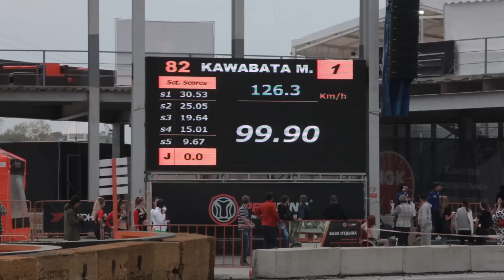D1 Popcorn #2: Тапок в пол! — 2 и 3 день D1 Primring 2016 от Автопрофи!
Микс из 2 финальных дней российского этапа D1 Grand Prix 2016! Владивосток, Примринг, лучшие дрифтеры России, Японии, Китая, Таиланда, Индонезии. Настоящее мясо первой свежести! В сюжете — Дмитрий Семенюк, Макар Черныш, Александр Савочкин, Чжан Шаохуа (Чоу) и другие участники D1 Primring GP 2016. Ведущий Степан Азаров, съемка Андрей Кузьменко.